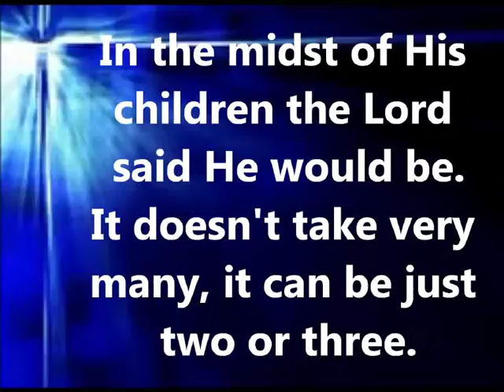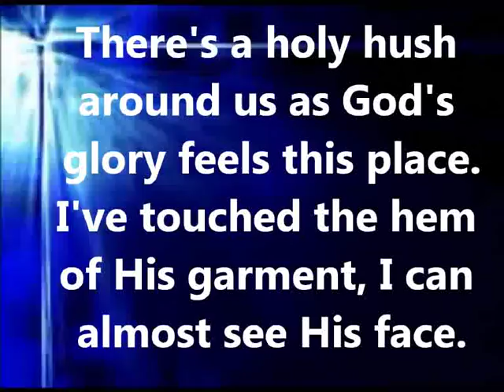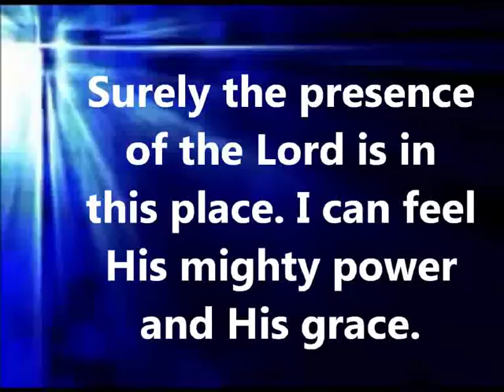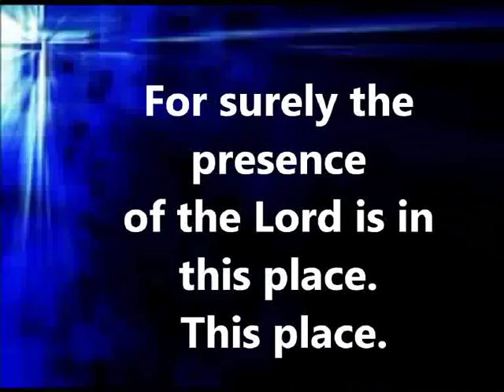Surely the Presence of the Lord Is in This Place